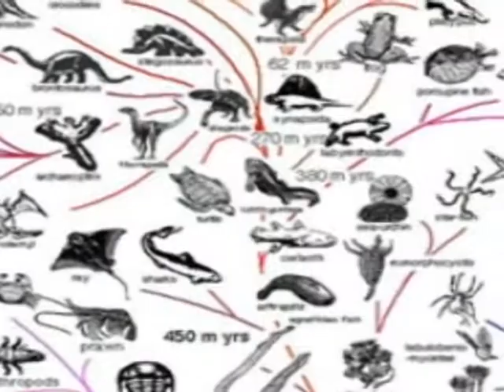The Evolution of Religion: The Tree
The irony of how closely religious evolution mirrors the branching of biological evolution is what inspired me to write this book: the scientific concept many religions reject is the very concept that ultimately created their belief system. Over 99% of the religions that exist today are a variation of a previous religion. Religious leaders may be holy and charismatic, but they're not very original.

DON’T FORGET to check out trailers for my other books…

THE SHARED RELIGION PROJECT demonstrates how virtually every value in the Bible has been inspired by older cultures, and how the values of Islam are almost perfectly in sync with Christianity

THE POLITICS OF THE BIBLE does a verse-by-verse analysis of every political issue, and reveals exactly which side (right or left) the Bible favors; an essential tool for online debates